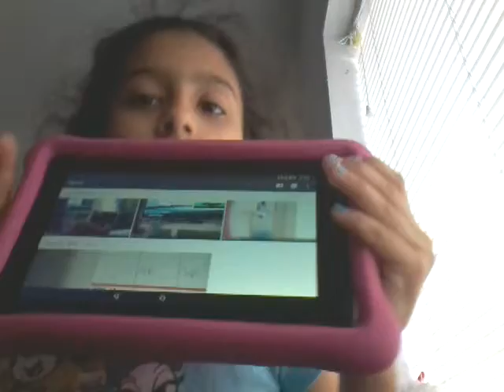Reacting to my old old videos. ( Part two.)